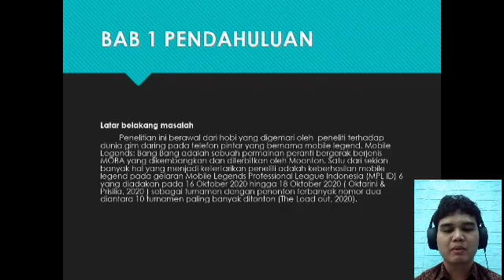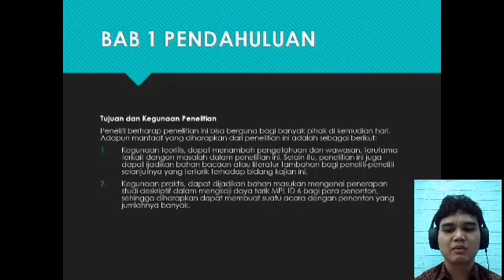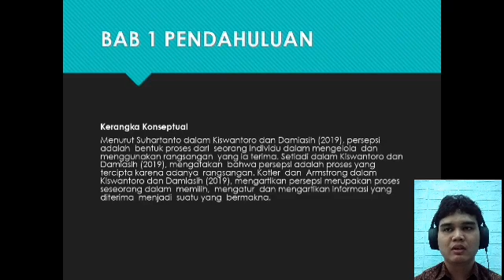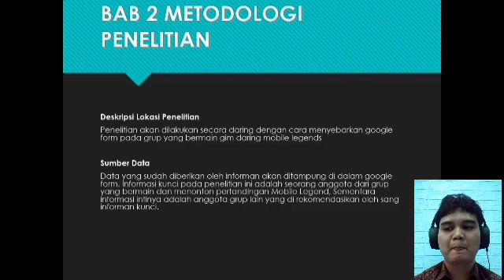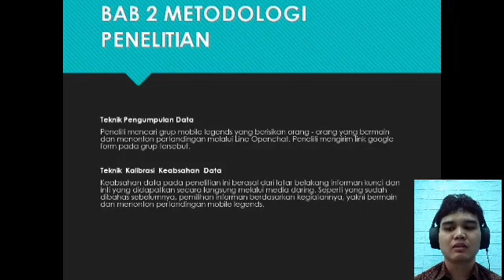Project 2 MPKT - Stephanus Joseph - 35 - 1410618036